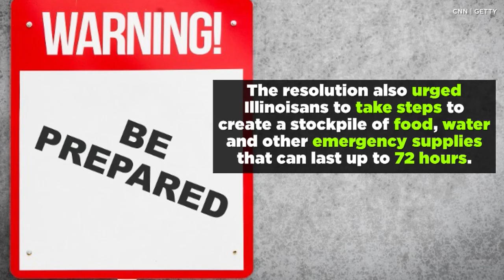Illinois Urges Citizens To Prepare For Zombie Apocalypse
They passed a resolution that declares October 2017 "Zombie Preparedness Month."